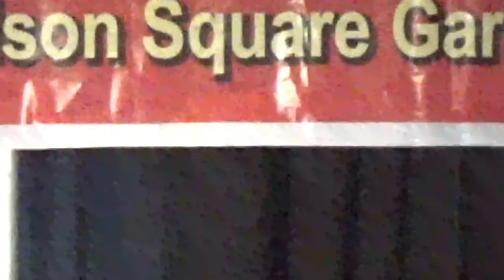nabc 2016 - in view of Abhijit - 128